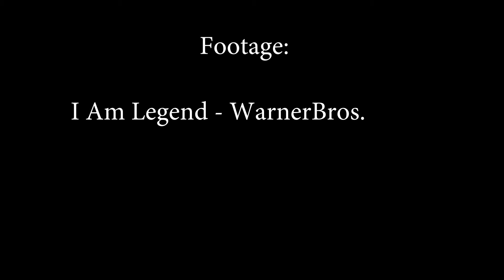Josh Cromwell Final I Am Legend Soundscape